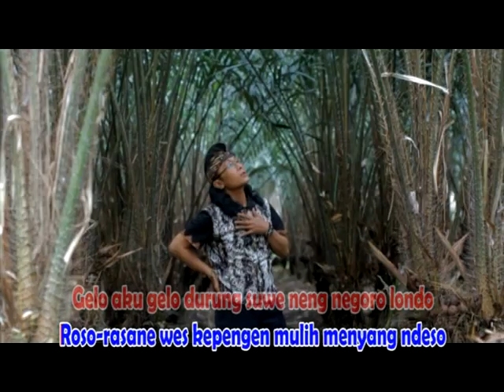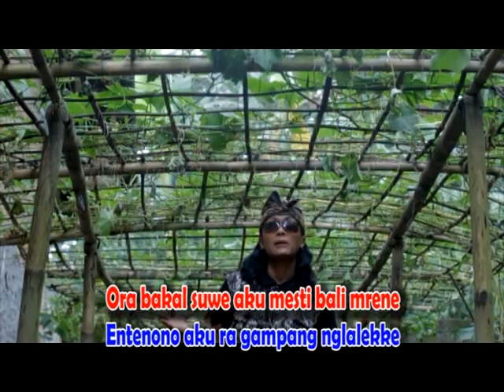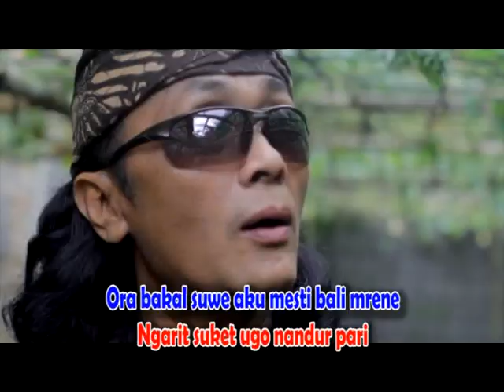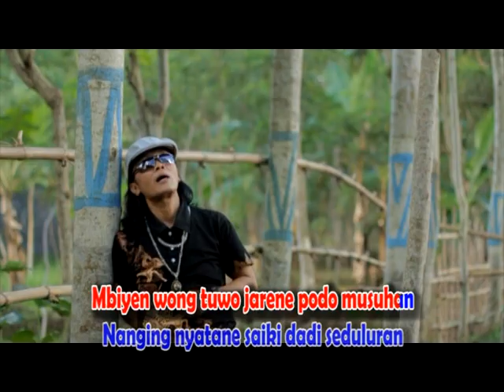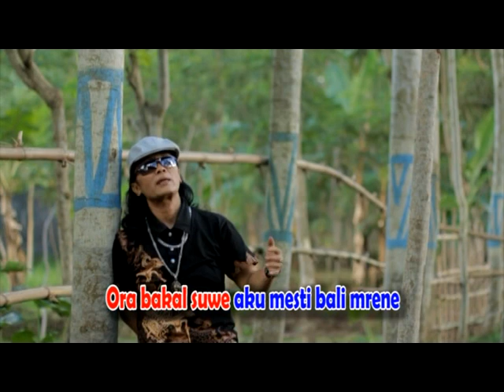Yun Chandra - Jowo Suriname | Dangdut (Official Music Video)